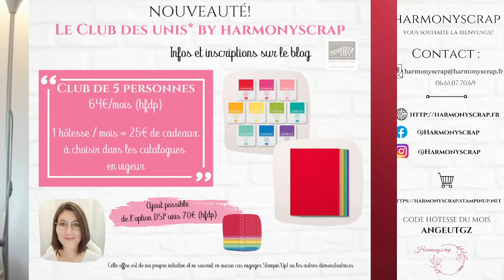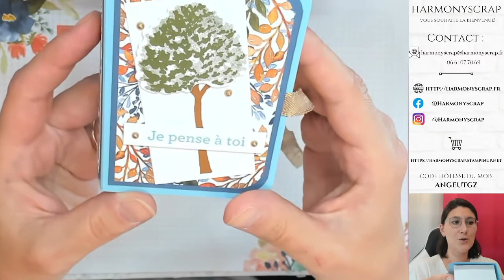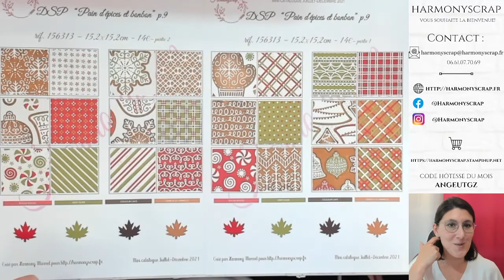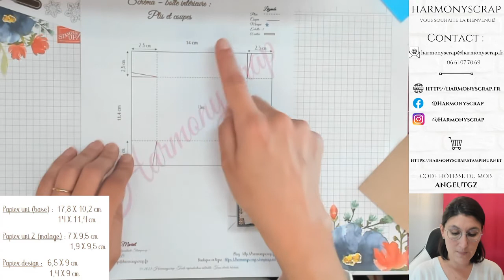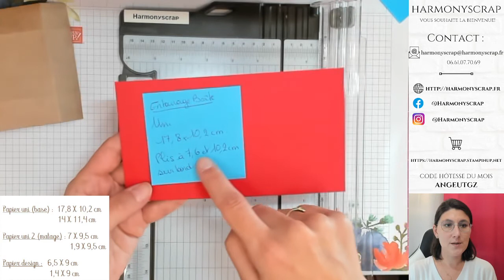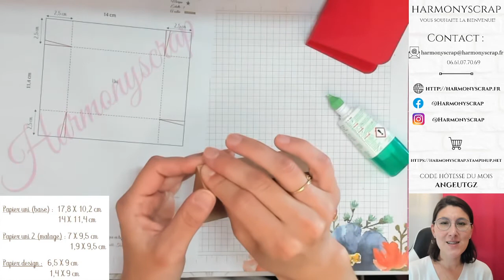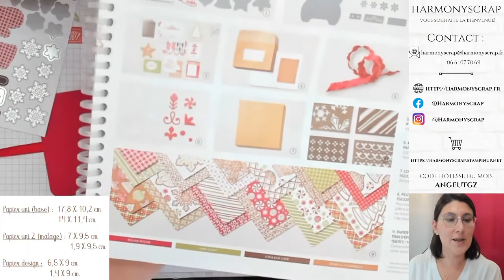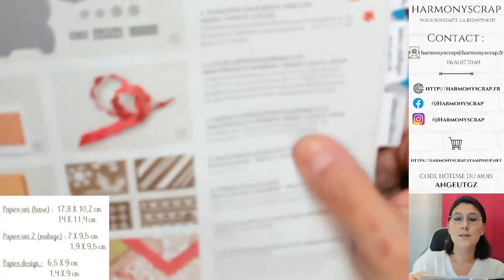Live #77 Boîte cadeau / Pain d'épices et bonbon / Stampin'Up!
Take care!